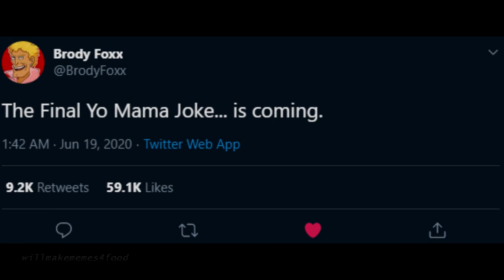THE FINAL YO MOMMA JOKE - A TRIBUTE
no more yo momma jokes :'(

Patrons:

Patrons:
Soy Boy
Saucy Sardine
Ricky Stevans